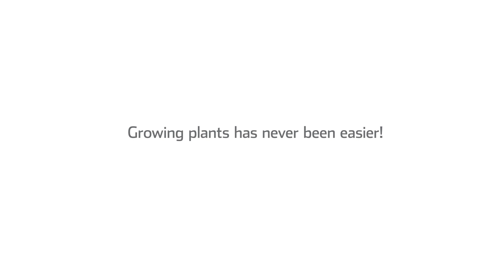How does it work? The Click & Grow Smart Herb Garden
The Smart Herb Garden is the easiest and the nicest-looking indoor gardening solution out there.